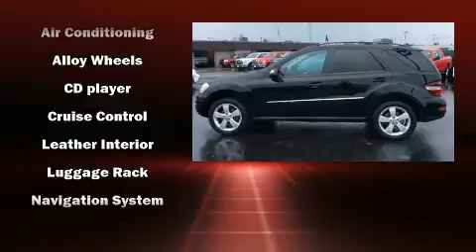2009 Mercedes-Benz M-Class Base in Moline, IL 61265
Sexton Ford
3802 16th Street

Take command of the road in the 2009 Mercedes-Benz M-Class. A 3.5 liter V-6 engine pairs with a sophisticated 7 speed automatic transmission, and for added security, dynamic Stability Control supplements the drivetrain. Mercedes-Benz prioritized fit and finish as evidenced by: a rear window wiper, a tachometer, front bucket seats, turn signal indicator mirrors, power windows, remote keyless entry, and power front seats. For drivers who enjoy the natural environment, a power moon roof allows an infusion of fresh air. Side curtain airbags deploy in extreme circumstances, shielding you and your passengers from collision forces. You will have a pleasant shopping experience that is fun, informative, and never high pressured. Stop by our dealership or give us a call for more information.